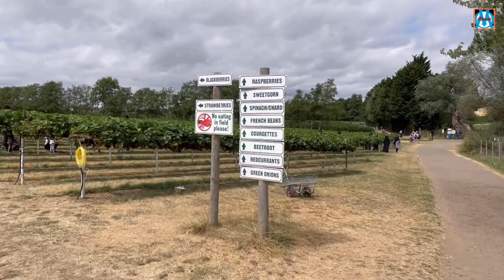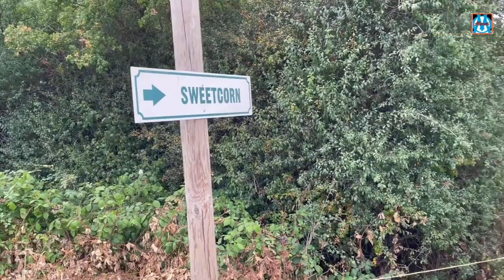Visit to Strawberry Farm in England | Parkside Farm Enfield | Pick your own strawberry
Trip to Strawberry farms in England | The Family vlogs |